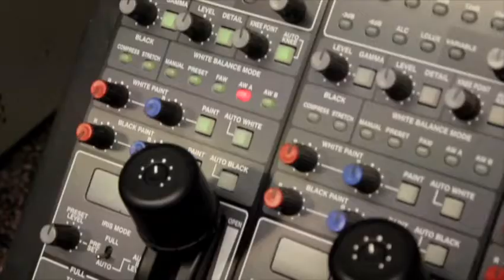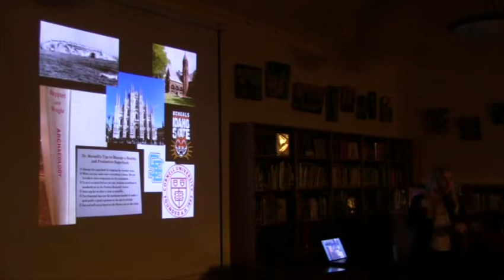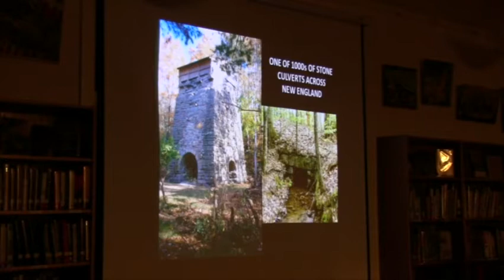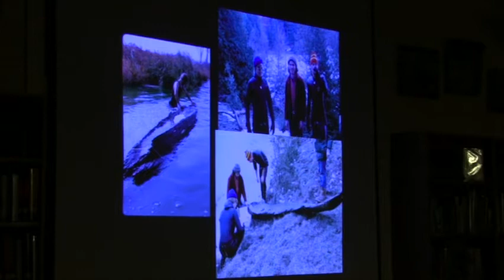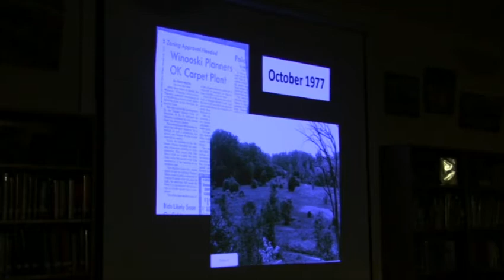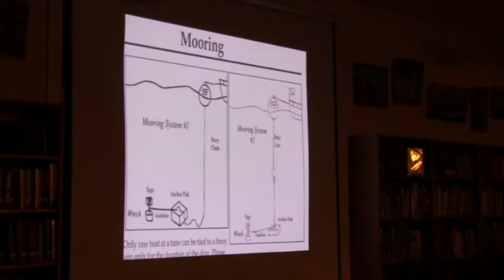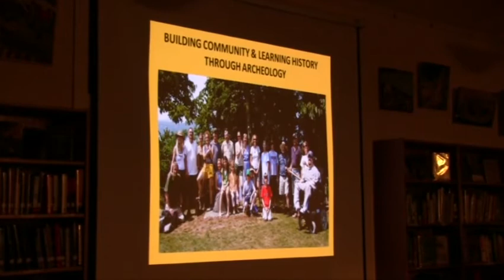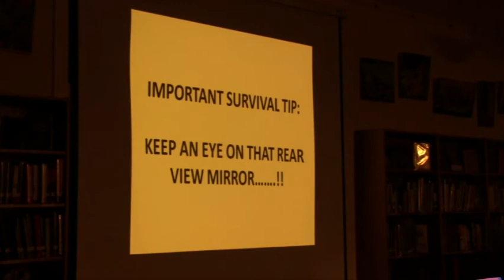Giovanna Peebles Adventures in Archeology